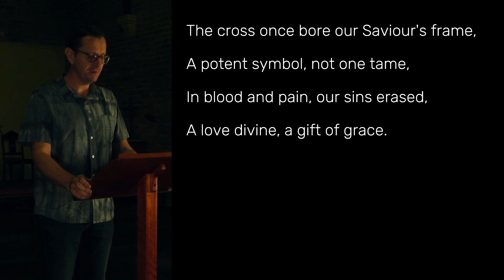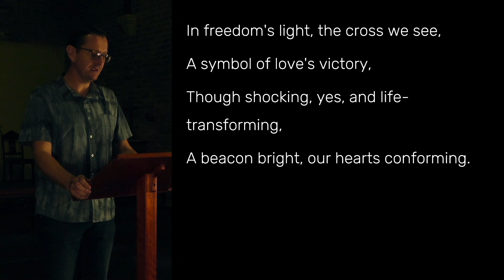Reclaiming Truth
A poem for our sanitised world on Good Friday.

In homes, the cross, we sanitise,
Dimming truth before our eyes,
Yet children face in life's vast maze,
A world that's harsh, that is ablaze.

The cross once bore our Saviour's frame,
A potent symbol, not one tame,
In blood and pain, our sins erased,
A love divine, a gift of grace.

The anti-Jesus mob conspires,
To shield our youth from heaven's desires,
But truth remains, we're sinners all,
In need of grace, lest we should fall.

Our nation's fate, with numbers grim,
In shadows dark, the light grows dim,
Yet still we strive to share the truth,
To save our children, and our youth.

Hell's weeping, gnashing, cannot hide,
The cost of sin, though some deride,
Yet justice calls, a debt unpaid,
The consequence of choices made.

In freedom's light, the cross we see,
A symbol of love's victory,
Though shocking, yes, and life-transforming,
A beacon bright, our hearts conforming.

On this Good Friday, we remember,
Jesus' sacrifice, love's ember,
A story not of sanitised fiction,
But a tale of hope and our redemption.

So let us share with hearts aflame,
The truth of Him who overcame,
With courage, boldness, love, and grace,
To change the world, one heart, one face.

Note that poem was created from Pastor Michael's talk that was given on Good Friday with the help of ChatGPT.